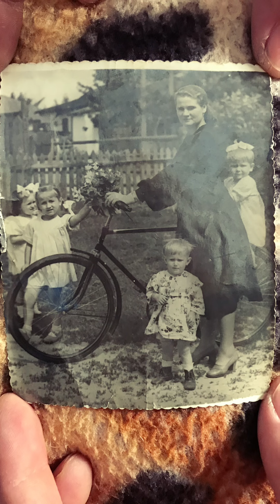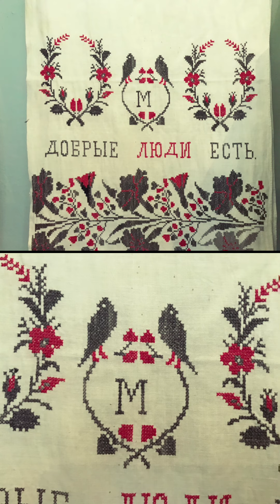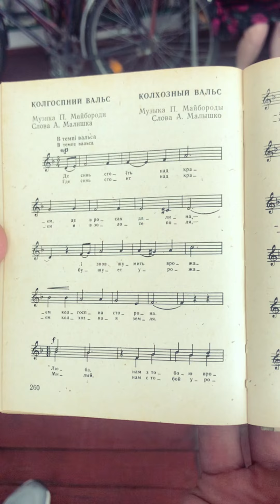Експедиція у с.Бірки Олександрівської ТГ 30 липня 2022 року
Кіно з телефону про експедицію в село Бірки Олександрівської ТГ, яка відбулася сьогодні 30 липня 2022 року.
Наразі у нас відбулася 83-тя експедиція у 91-ше село.
На картку ПриватБанку: 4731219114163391 (на ім"я Світлани Гречанюк (Буланової) або купивши сумку з нашим лого.
Будемо вдячні кожному за підтримку!